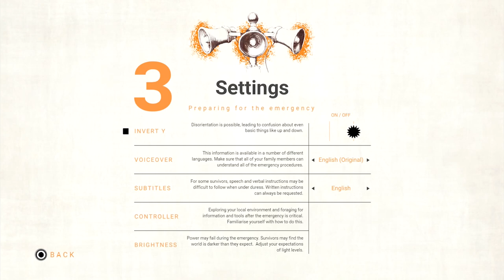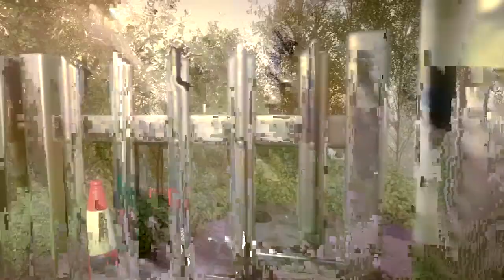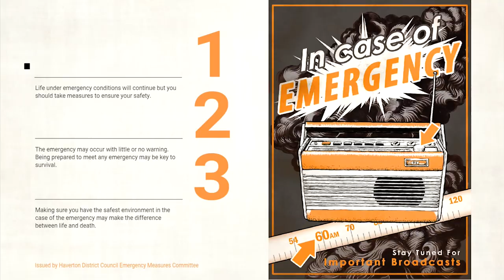PLATINUM TROPHY! - Road To Platinum END! [PS4] Everybody's Gone To The Rapture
Welcome to the Road to Platinum for Everybody's Gone to the Rapture! This is a free PS PLUS game for November 2016! I have been busy with other games so I had been neglecting this amazing game! In this series, I walk you through EXACTLY how I got the platinum trophy (well, almost).

My Road To Platinum series is a mixture of Let's Play and Trophy Guide. There are tons of stand-alone trophy guides for individual trophies as well as many commentated and/or Let's Play! Why isn't there a video series that combines the two? Well, you've come to the right place!

PRO TIP! Start your game and have my video up running at the same time! Make sure you do EXACTLY what I do..

Trophies collected in this episode:
- Radio Enthusiast (Gold) - interact with all radios without interacting with anything else
- Backtracker (Silver) - use all the shortcuts
- Open Ended (Silver) - only do Stephen's story arc
- This Pattern is Mine (Platinum)

In this final story episode, we play collect the remaining trophies!